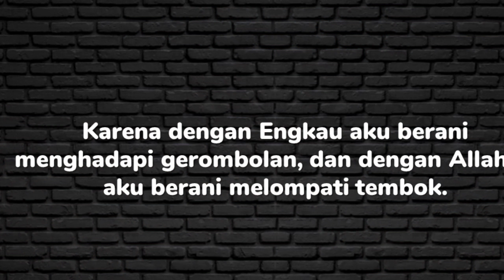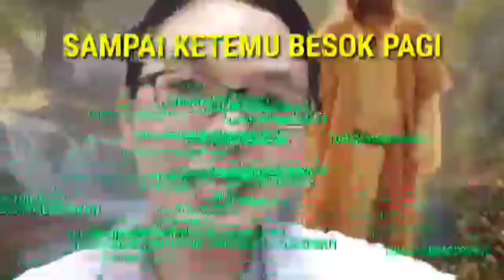Takut Gagal - Renungan Kristen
Takut Gagal membuat kita takut mencoba Renungan pagi Kristen  Hari Ini dan doa yang akan selalu membantu kita memberikan motivasi untuk tetap semangat dan jangan pernah takut kita harus punya iman dan percaya kepada Tuhan bahwa ia akan selalu membatu kita menjalani kehidupan kita. Ok

Tag;
@Philip Mantofa
@Henny Kristianus
 @Gilbert Lumoindong
@Debby Basjir TV
@Kristen Motivasi
@Pohon Kehidupan
@Suara Injil
@pastor andi simon TV
 @GBI Bethel
 @Renungan Malam
 @Renungan Harian Kristen
@Renungan Kristen
@Khotbah Gereja
 @Lagu Rohani
@LAGU ROHANI
@Lirik Lagu Rohani
@Musik Rohani
@Immanuel Production
@Immanuel Allahku
@Pujilah TUHAN
@Hymns & Worship
@Gospel Hymns
@Hymns & Worship
@KESAKSIAN ROHANI
@LAGU ROHANI KRISTEN
@cinta yesus
@Rumah Dokumenter
@Top Worship Songs
@NDC Worship
@Hillsong Worshi
@Dormarina Sitanggang